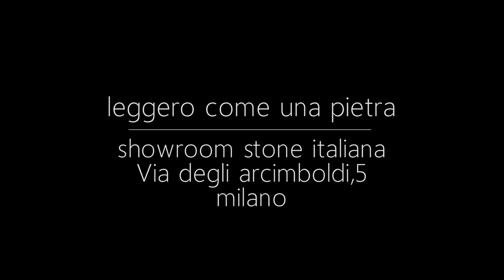Workshop #16 // Alessio Bertallot // Cosa Bertallot? At Stone Italiana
Alessio Bertallot si racconta agli amici di Leggero Come Una Pietra
Milano, 19 Novembre 2014.

Alessio Bertallot è un conduttore radiofonico, cantante e disc jockey italiano. Come voce degli Aeroplanitaliani, partecipa col suo gruppo al Festival di Sanremo 1992 ottenendo la vittoria del Premio della Critica con Zitti zitti (Il silenzio è d’oro).
Parallelamente alla carriera di musicista e cantante, porta avanti l’attività di conduttore e DJ, presentando programmi sulla musica alternativa sia in TV che in radio. In particolare dal 1996 al 2010 è stato la voce di B Side su Radio Deejay. Terminata l’esperienza di B Side, dal settembre 2010 a giu- gno 2013 conduce RaiTunes su Radio2, produce e conduce RaiTune5, programma televisivo su Rai 5.
Da settembre 2013 ha iniziato un nuovo progetto: Casa Bertallot, prodotto realmente a casa, indipendente e fruibile worldwide. Un' innovazione nella storia della Radio.
Infine dal 15 ottobre 2014 diviene autore, ideatore e conduttore del programma "Variazioni Bertallot" su Sky Arte Hd, in collaborazione con Red Bull. Variazioni Bertallot vede grandi protagonisti della scena musicale (Bud Spencer Blues Explotion, The Bluebeaters, Calibro 35, Blue Struggle, Omar Sosa, Ron, Ghemon) chiamati a interpretare con la tecnica del live remix, alla loro maniera, successi di ieri e di oggi; e poi arte, sperimentazione, creatività (Michelangelo Pistoletto, Eron, Luca Barcellona, Ufo 5 e molti altri) accompagnata da brani inediti prodotti da giovani artisti "Fuori Classe" (Jolly Mare, Painè, Bienoise, Broke One) scelti nella Red Bull Academy.Infine, in Variazioni Bertallot l'elettronica sperimentale e la musica classica contemporanea prendono “forma” a e la televisione diventa il luogo di una visione astratta, di una “variazione” del punto di vista convenzionale.